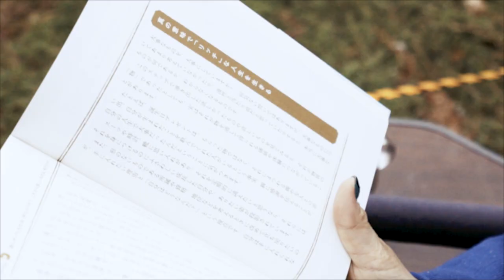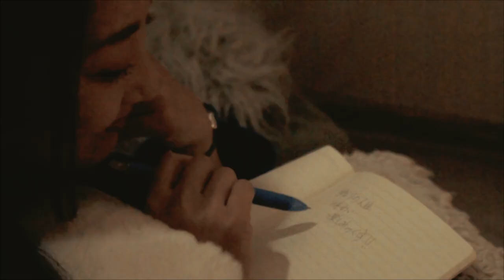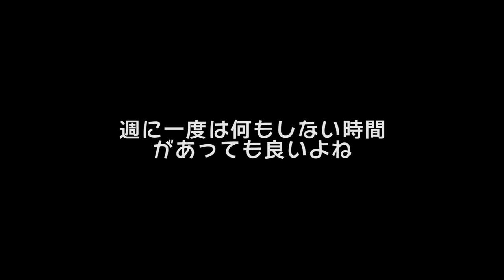【自分探しの旅】山田まりやがソロキャンプ初挑戦で思わず素が出ちゃう！？【週末Love myself】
週末Love myselfと題して、山田まりやが1日だけ母でも妻でもタレントでもない
素の自分に戻って原点を見つめ直す。
今回はヒロシさんで注目を浴びている「ソロキャンプ」に挑戦！

とは言ってもテント張りや火起こし、料理など女性の初心者キャンプとしては不安が残る。
それではと、テントから料理まで全て準備してくれているグランピングから初めて見ることに。
一人大自然の中に身を置いて過ごす時間から、まりやは何を感じるだろう？

１５才で芸能界デビューした山田まりやは２３才で体調を崩し、表舞台から姿を消した。その理由は過密なスケジュールと母と弟をアルコール中毒の父から守の責任感から来るストレスが原因だった。
全ての病はストレスから。そのストレスを解決する方法を知るためにはまず自分を知ることから。
自分自身を愛することは健康と美に直結する。
このチャンネルでは病の原因となるストレスから解放され、内から美しくなる方法を山田まりやが実践し、皆様にお伝えして行きます。

こちらまでお願いします！

【Produce by】
HairMake　@SachieTanada